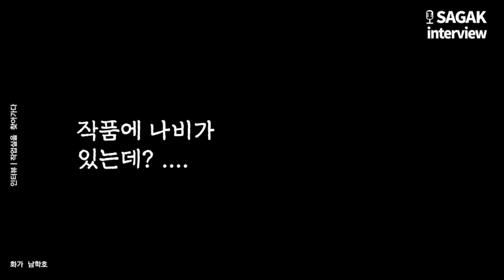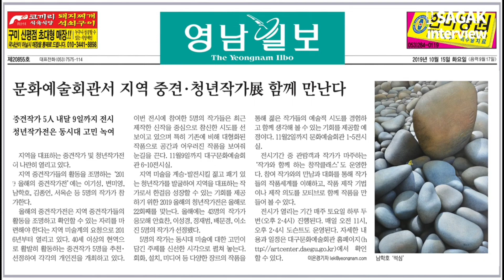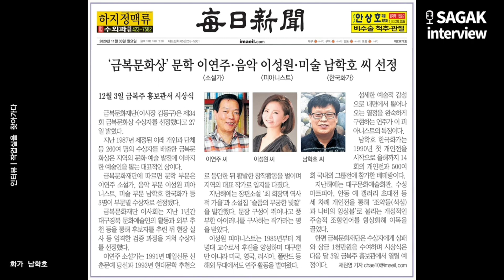[화가 남학호 인터뷰] 조약돌 나비와 함께하다 . 사각TV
[화가 남학호 인터뷰]
조약돌 나비와 함께하다
사각테레비(TV)